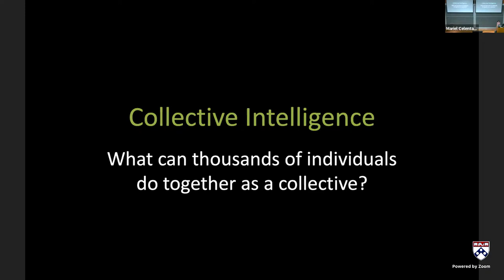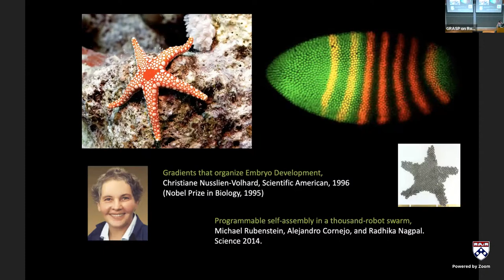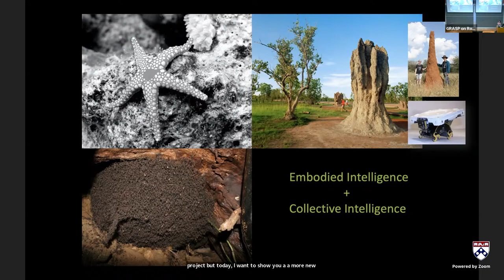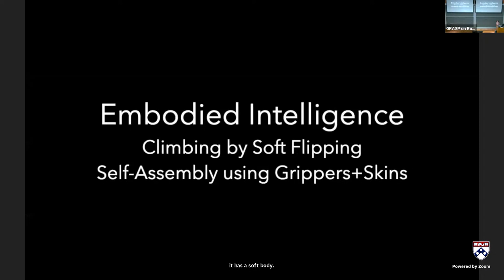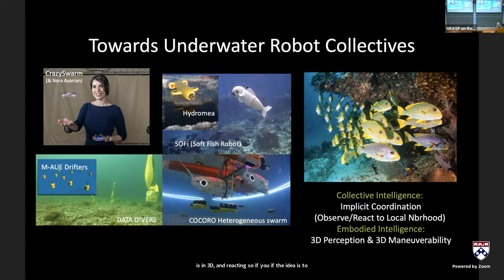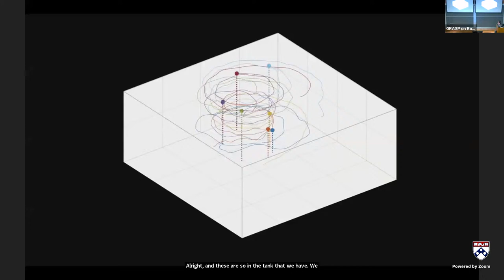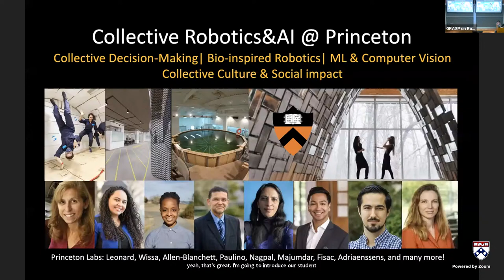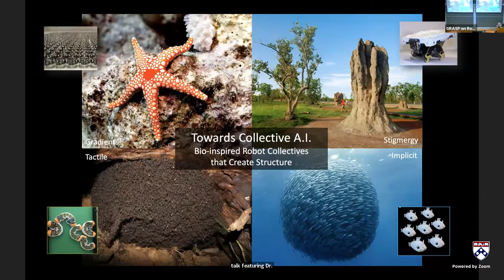GRASP On Robotics: Radhika Nagpal, Princeton University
“Towards Collective Artificial Intelligence”

ABSTRACT
In nature, groups of thousands of individuals cooperate to create complex structure purely through local interactions — from cells that form complex organisms, to social insects like termites and ants that build nests and self-assemble bridges, to the complex and mesmerizing motion of fish schools and bird flocks. What makes these systems so fascinating to scientists and engineers alike, is that even though each individual has limited ability, as a collective they achieve tremendous complexity. What would it take to create our own artificial collectives of the scale and complexity that nature achieves? In this talk I will discuss several ongoing projects that use inspiration from biological self-assembly to create robotic systems: The Kilobot swarm inspired by cells, the Termes and EcitonR robots inspired by the 3D assembly of termites and army ants, and the BlueSwarm project inspired by fish schools. There are many challenges for both building and programming robot swarms, and we use these systems to explore decentralized algorithms, embodied intelligence, and methods for synthesizing complex global behavior. Our theme is the same: can we create simple robots that cooperate to achieve collective complexity?

PRESENTER
Radhika Nagpal is the Augustine Professor of Robotics at Princeton University, joint between the departments of Mechanical Engineering and Computer Science, where she leads the Self-organizing Swarms & Robotics Lab (SSR).  Nagpal is a leading researcher in swarm robotics and self-organized collective intelligence. Projects from her lab include bio-inspired multi-robot systems such as the Kilobot thousand-robot swarm (Science 2014) and the Blueswarm underwater robots (Science Robotics 2021), as well as models of biological collective intelligence (Nature Comms. 2022). In 2017 Nagpal co-founded ROOT Robotics, an educational robotics company aimed at democratizing AI and robotics through early education, recently acquired by iRobot. Nagpal is also known for her Scientific American blog article (“The Awesomest 7 Year Postdoc”, 2013) and received the Anita Borg Early Career Award (2010) and McDonald Mentoring Award (2015). Nagpal is an ACM Fellow and AAAI fellow (2020), and was an invited TED speaker in 2017. Nagpal was named by Nature magazine as one of the top ten influential scientists and engineers of the year (Nature10 award, Dec 2014).